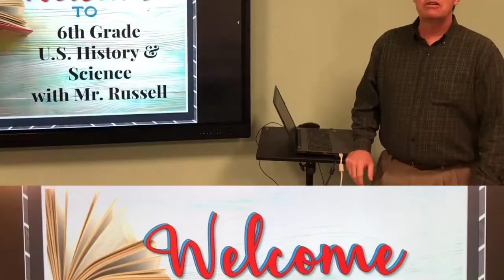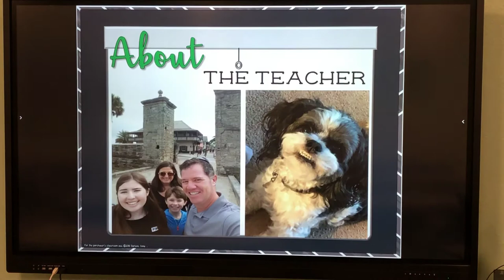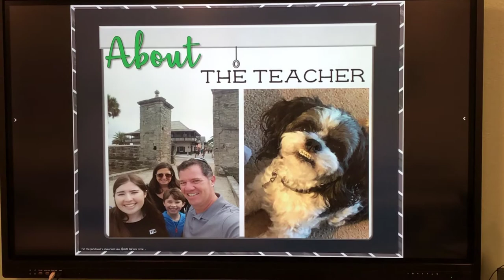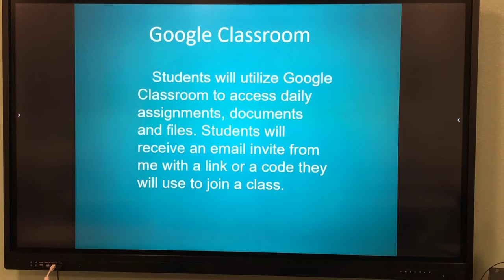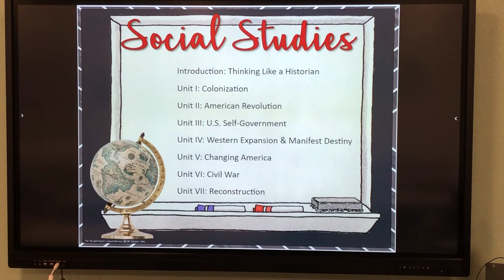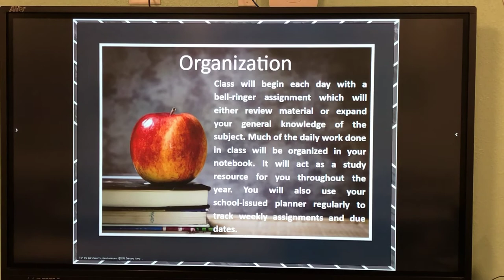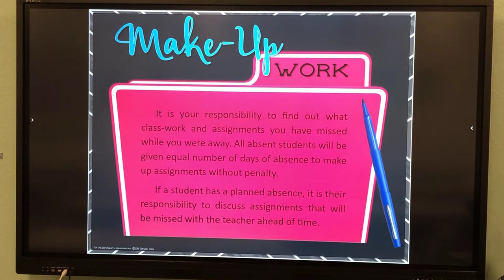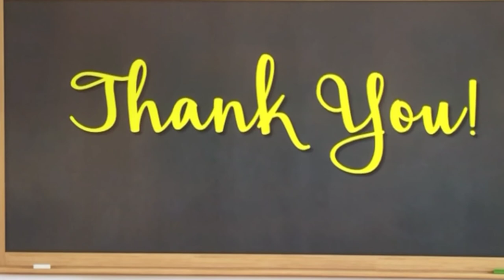Open House 2020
Welcome to 6th Grade Social Studies and Science!